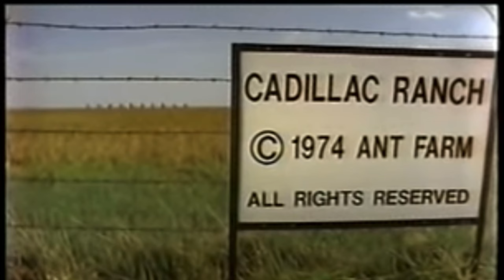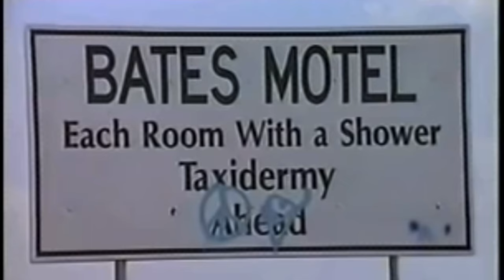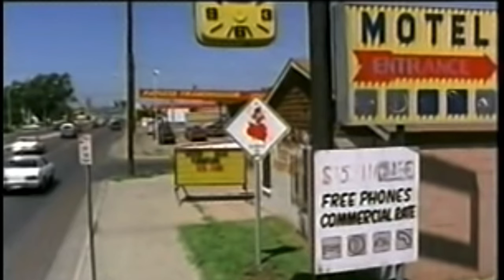Stanley Marsh 3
Clips from Stanley Marsh 3’s interview for the satirical documentary Plutonium Circus.

Stanley Marsh 3 was an eccentric artist, businessman, and philanthropist from Amarillo, Texas. Marsh’s works include the famous Cadillac Ranch situated off of Interstate 40 in Amarillo, “Ozymandias” - a sculpture of two legs in imitation of the ruins described by Shelly’s poem of the same name with a fictitious Texas Historical Marker; the Floating Mesa, the Amarillo Ramp, and countless road signs around the city of Amarillo depicting graphic art, unusual turns of phrase such as “Road Does Not End,” and literary references.

Of his work, Marsh said “Art is a legalized form of insanity, and I do it very well.”

He died on June 17, 2014 at the age of 76.

These clips were taken from the film “The Plutonium Circus” a documentary about the US atomic bomb assembly/disassembly plant outside of Amarillo.